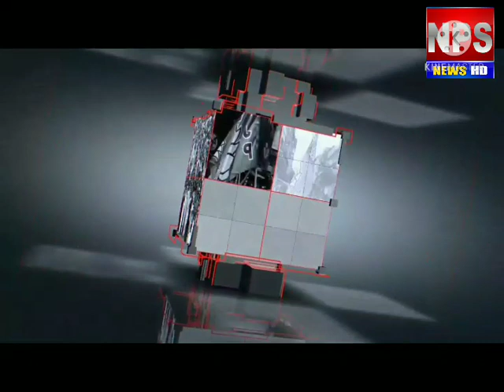প্রবল বৃষ্টিতেও কাজের দায়িত্বে অনড় ASI বিপ্লব বিশ্বাস